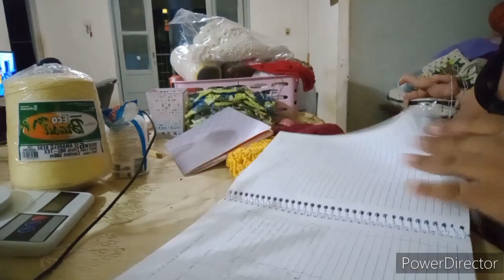/ Um dia muito produtivo